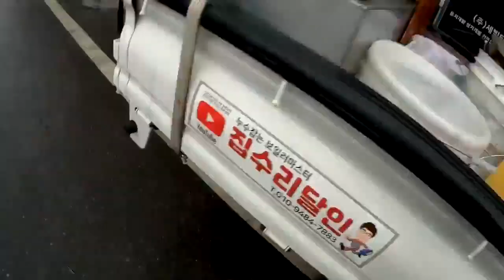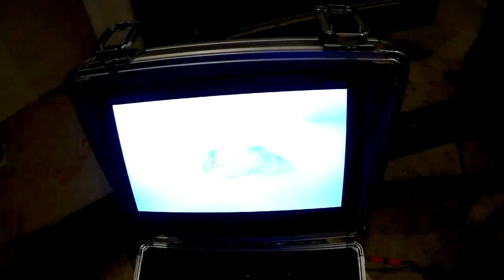5월15일작업 변기뚫고 낚시하는 집수리달인 Leak catch Korea drain cleaning Home Repair Master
안녕하세요 누수잡고 하수구뜷는 집수리달인입니다
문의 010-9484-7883